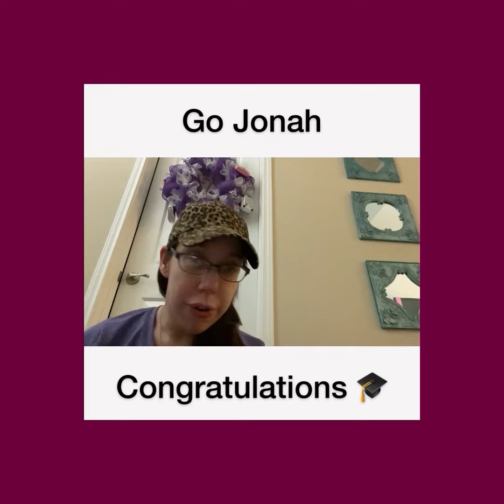My Brother Jonah’s High School Graduation 🎓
Musician: @iksonmusic